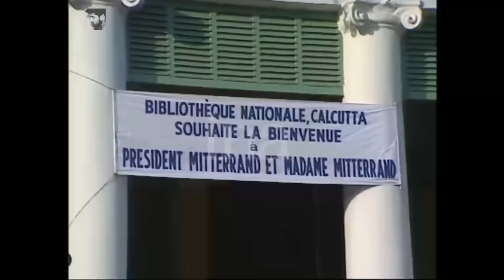Satyajit Ray's Legion Of Honor | Full Ceremony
Satyajit Ray Receiving the Legion of Honour, the highest decoration in France (1987).  Rare video footage

Location: National Library, Kolkata

Source: INA

I claim no rights to this.

Three Rays: Stories from Satyajit Ray
SATYAJIT RAY SAKSHATKAR SAMAGRA | Bengali Collection of Satyajit Ray's Interviews: